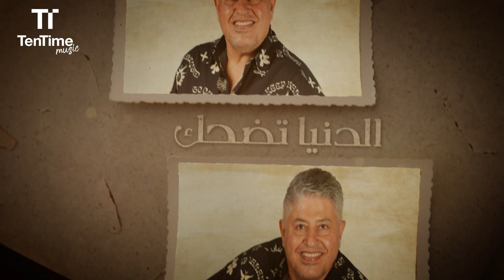TenTime | دنيا غابة - اياد حطاب